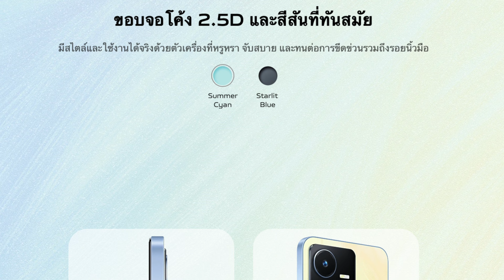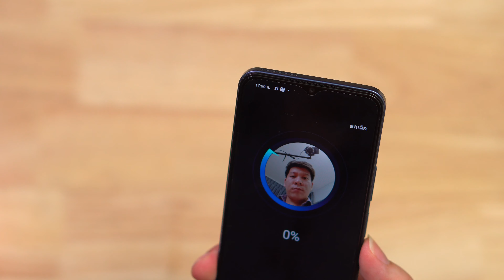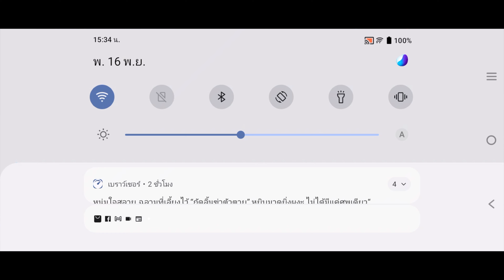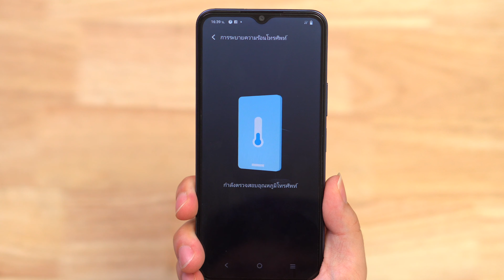รีวิว vivo Y22s กล้อง 50MP สวยเกินราคา Snap680 7,699บ.